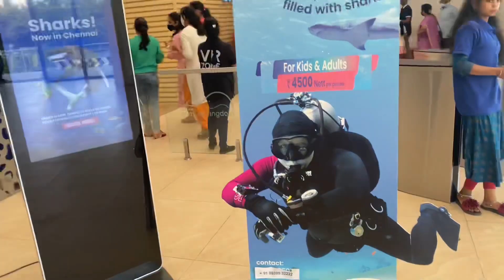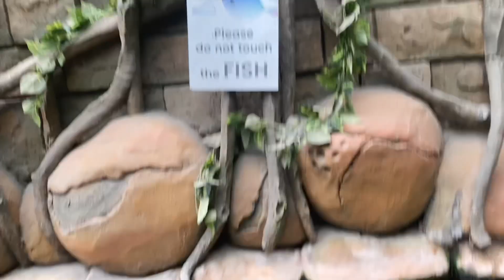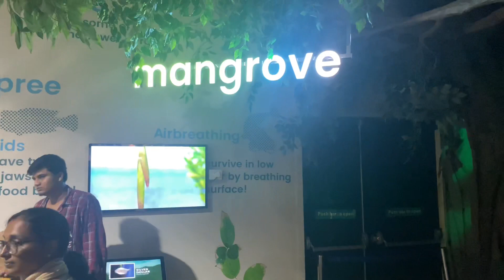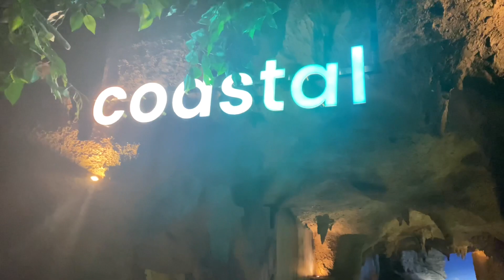వామ్మో Shark😱 | VGP Marine Kingdom | India's first under Tunnel Water Aquarium | Chennai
VGP MARINE KINGDOM LOCATED 22km from Chennai central

Entry ticket-650 each person

Inner water scuba diving-4500